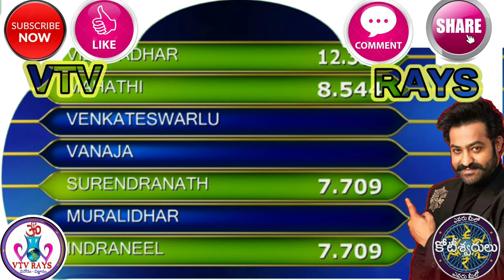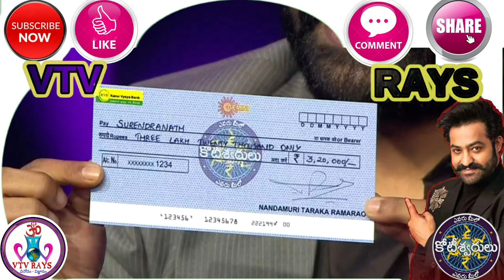EP 35 | October 19 | Evaru Meelo Koteeswarudu |Surendranath Full episode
watch a review on evaru meelo koteeswarudu Gemini TV live program hosted by Jr NTR, Episode 34,telecasted on October 19, Tuesday

play the latest quiz about interesting questions